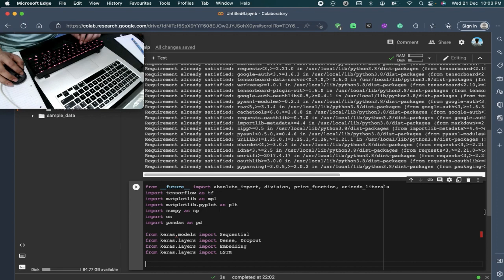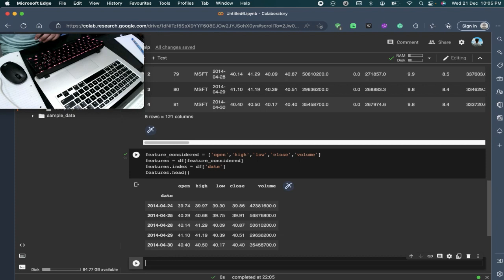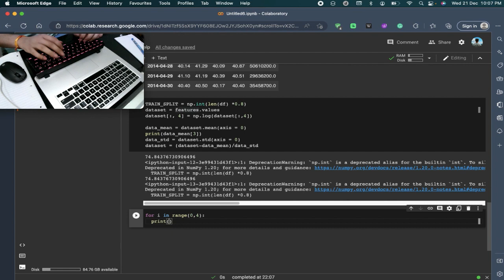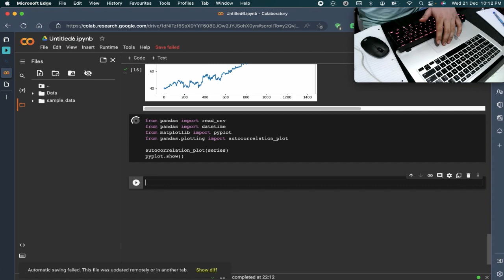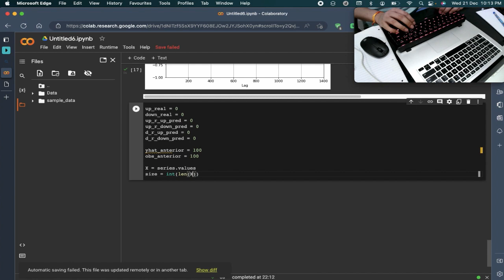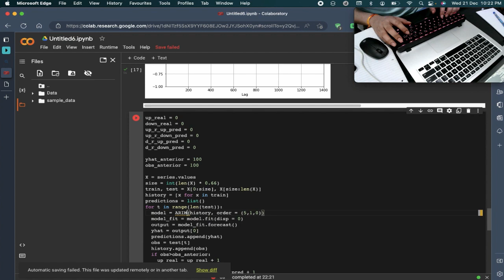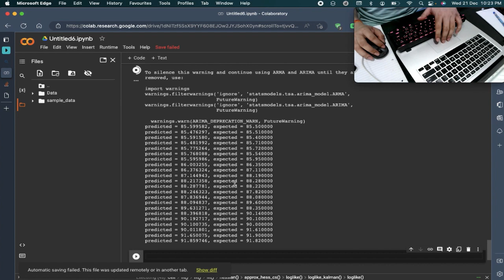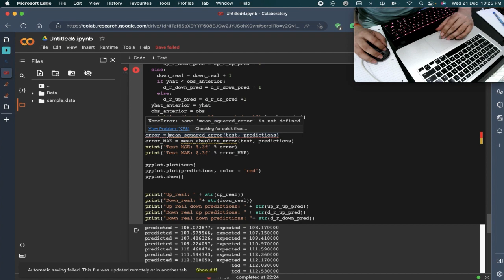Microsoft Stock Price Prediction in ASMR!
In this ASMR video, I'm using my voice to predict the Microsoft stock price. Using advanced machine learning techniques, I'm able to make an accurate prediction for the future of Microsoft stock.

If you're curious about Microsoft stock price predictions or want to learn more about AI and machine learning, then this is the video for you! In this ASMR video, I'm sharing with you my insights about Microsoft stock, and how I use machine learning to make predictions about the future.
I am using a 2015 MacBook to record that's why the size of the screen is different. I am working to buy a new laptop so I can create better content. If you would like to help even for a dollar then, please check the

Instead of buying books. You can read the most detailed and in depth articles on my medium page. So check and the link below and read everything related to machine learning and data science.

If you want to turn your keyboard to sound like Star Wars and other type of sound whenever you like, then check it out! Download it from here!

👋 Hi, there I am Onepagecode
👀 I am interested in data science and machine learning
🌱 Currently building a community dedicated to data science. Everything about source code.
💞️ I am looking to collaborate on making source code work.
📫 Reach me in the comment box of my YouTube channel